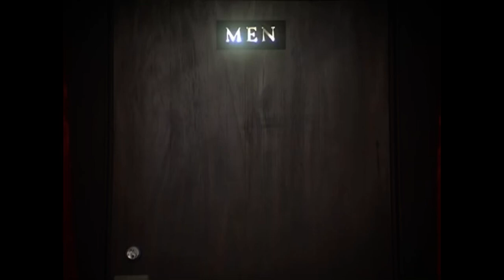Like a brother transformation 2